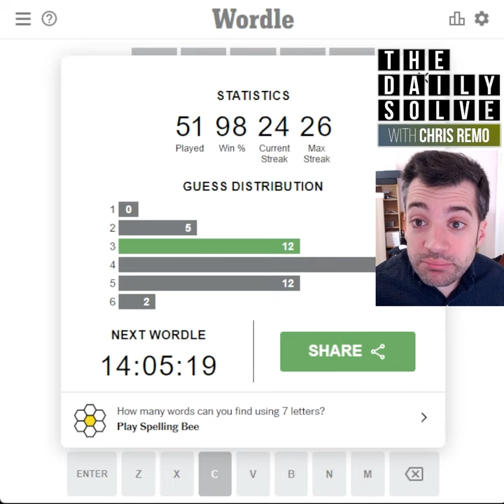Wordle 381 - 5 July 2022